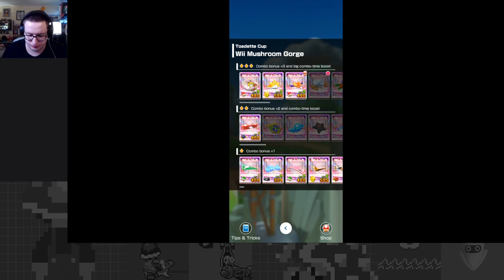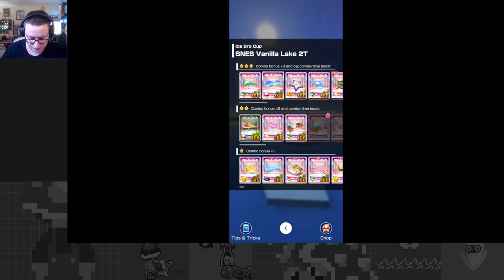Going for Gold: An End to the Expeditions - Exploration Tour Part 5 - Mario Kart Tour